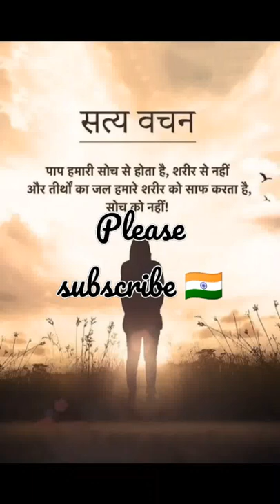saty vachan ||shorts